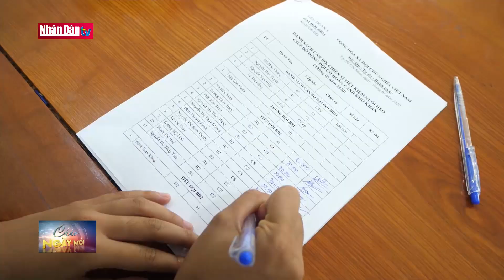Môi trường quân ngũ - Cái nôi trưởng thành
Môi trường quân ngũ - Cái nôi trưởng thành | Truyền Hình Nhân Dân
1. Dự Báo Thời Tiết Hôm Nay